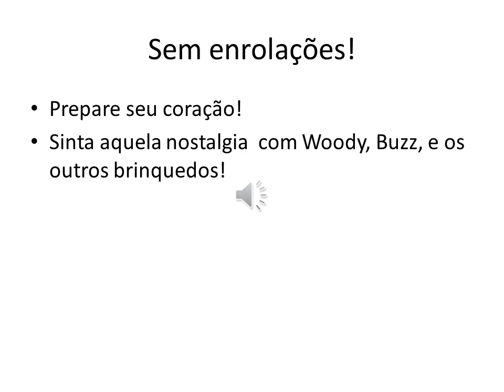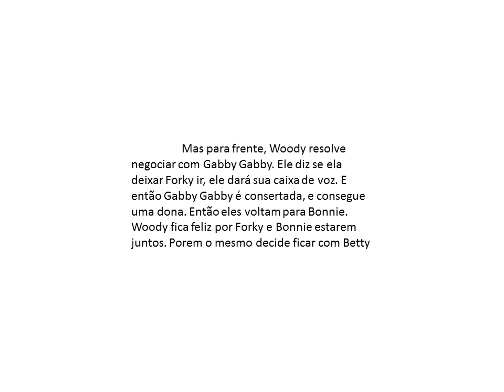Possível História de Toy Story 4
No vídeo de hoje, mostro o que pode ser a historia do tão aguardado Toy Story 4.